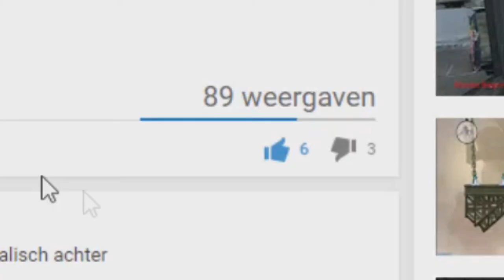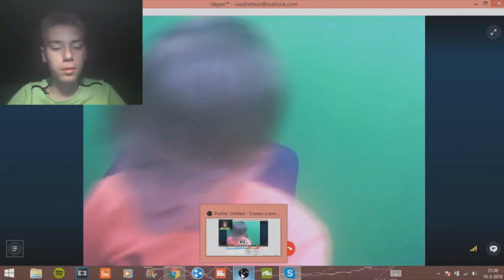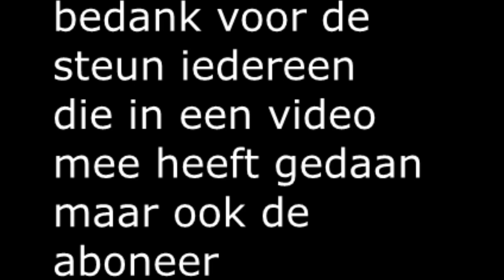kanaal trailer#1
vanwege redering foutjes kon ik dit niet ficksen binnenkort komt er een nieuwe trailer.

YoDieYo mensen van GekkeGamers. Welkom op dit kanaal.
Op dit kanaal kan je veel verwachten van gaming maar sins kort ook richting vlogs en meiden dingen. wij hopen dat jullie Op ons abonneren en natuurlijk een like achter laten en vaker op het kanaal te zien. als je wil kan je doneren linkje boven aan. Wij gaan weer video's maken en livestreams in plennen. we zien jullie in de volgende video. Later mensen